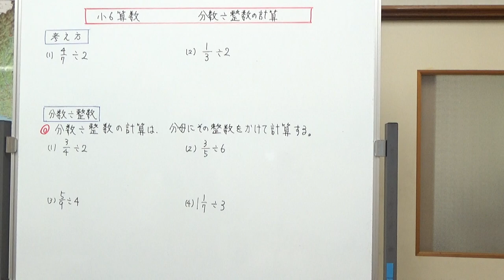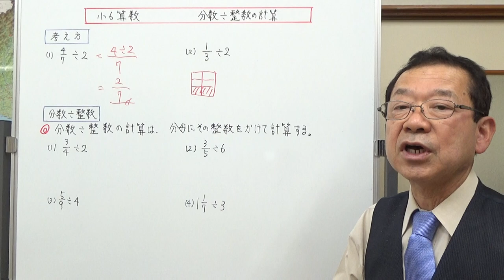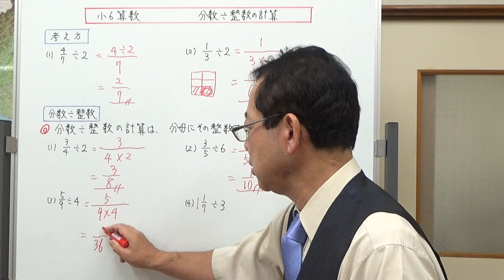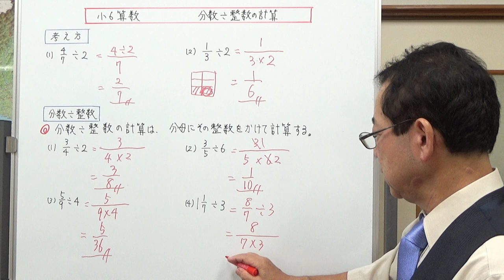分数÷整数の計算 【小6算数】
分数÷整数の計算の考え方と、計算方法を説明しました。